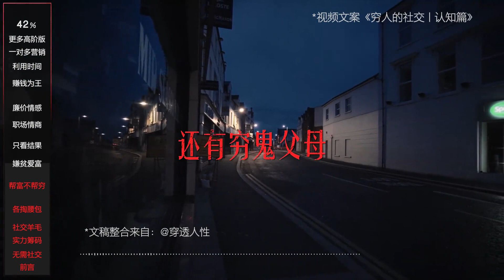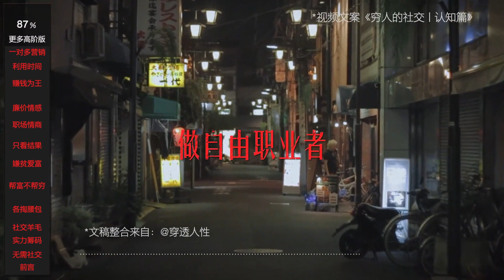越往上走，你越不需要取悦别人，也不需要别人取悦 # 天涯神贴 # 社交 # 认知 # 自我提升